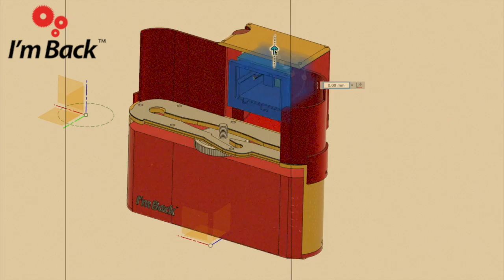I'm Back + rapberry pi - orange pi - Digital Back for 35mm analog cameras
I'm Back™ - 35mm digitak back

Thank you all for backing me during the first phase of my project. Now I redesigned I'm Back, made the buttons stiffer and a bigger protection on the rear of the back. But it isn't finished yet and on it's launch you're going to be amazed by the result!